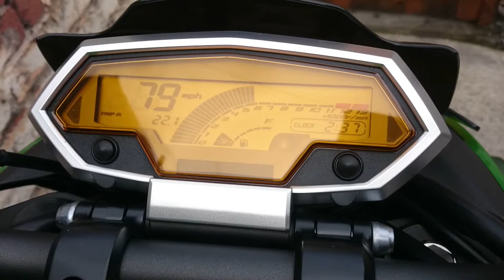Kawasaki Z1000 rpm test at 80mph